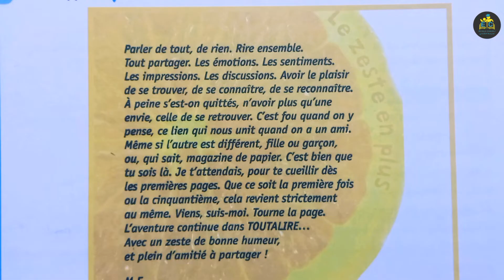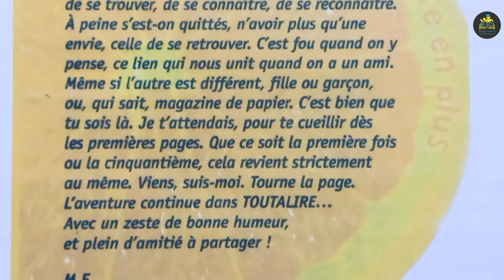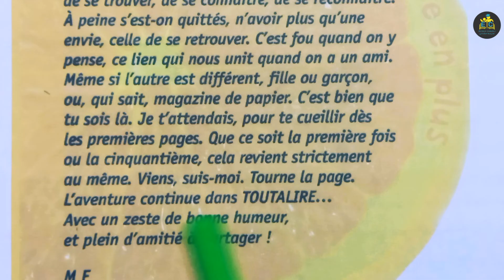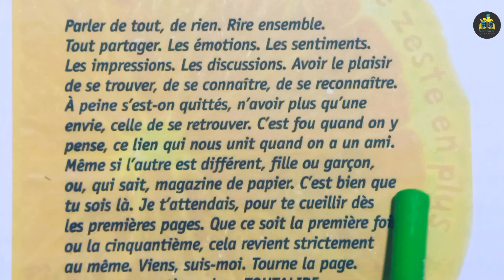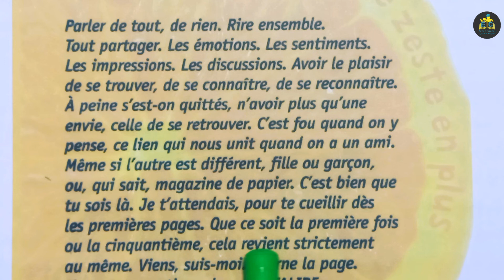français au collège 2 AC page 21 édition 2022